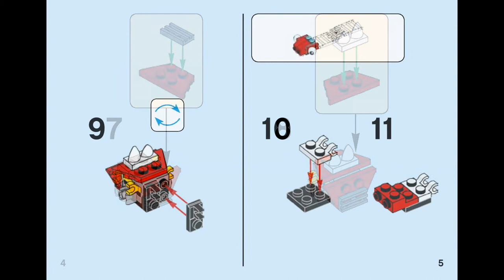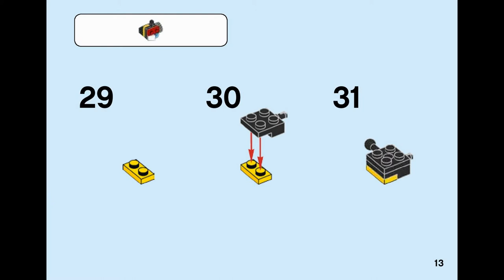HYDRO (how to build) | LEGO Mixels 41565